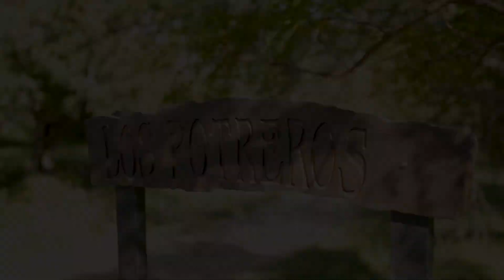LA YERRA TRADICIONAL ARGENTINA/CULTURA ARGENTINA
Cultura Argentina, la yerra argentina tradicional
Una yerra en las sierras de Cordoba , con fotografias de Marcos Furer